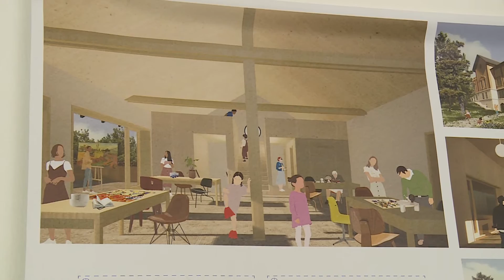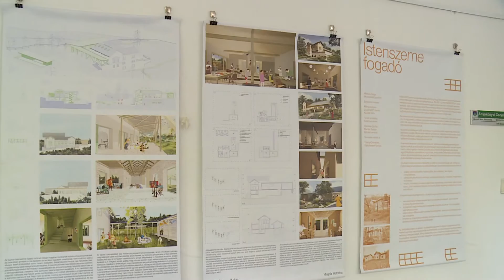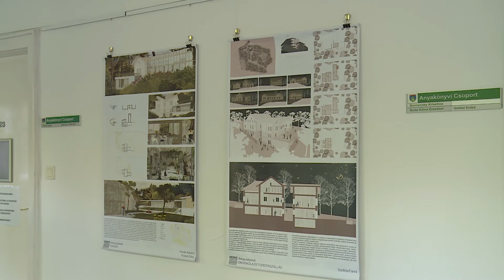Új közösségi funkciót kaphat az egykori Istenszeme fogadó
Új közösségi funkciót kaphat az egykori Istenszeme fogadó, amely a Normafa program részeként újulhat meg. A szebb napokat látott műemlék épület hasznosítása volt a témája az idei Árkay pályázatnak is, a legjobbnak ítélt terveket most bárki megismerheti.